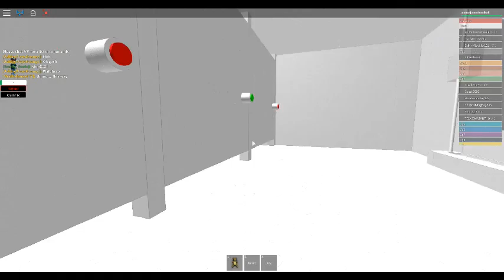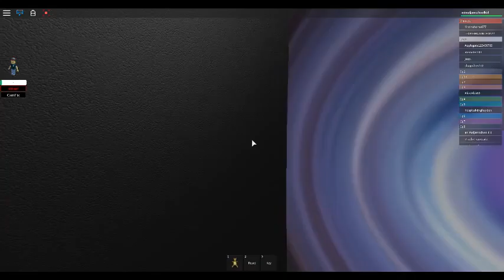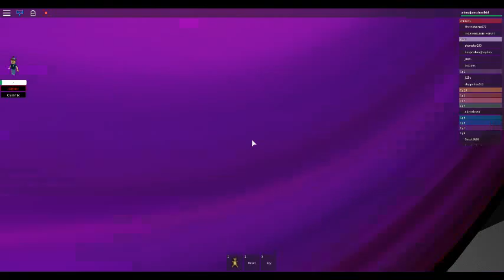Roblox Escape The Haunted Hospital Obby Gameplay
This was the game during an early stage of development. The game looks incredibly different now...